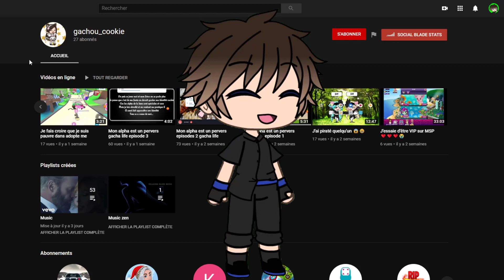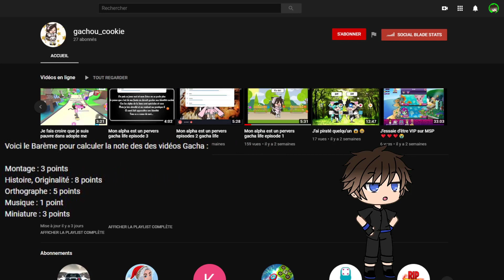Analyse Gacha FR || Mon Alpha est un Pervers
J'espère que ce contenue vous plaira, n'hésitez pas à me conseiller des chaînes YouTube à Analyser en commentaire,